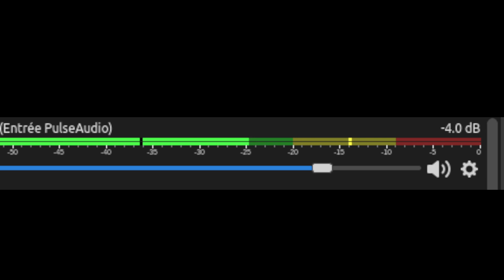PODCAST - Diagnostique et enquète de cybersécurité - 14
🖥️ Notre activité de service informatique: Résolution de problèmes et urgences informatiques
📢 Fiche gratuite .pdf 🎁 bilan cybersécurité poste nomade

📃 Notre blog des infrastructures informatiques: alainfaure.net
🔎 Formation CCNA 200-301 gratuite 🎁